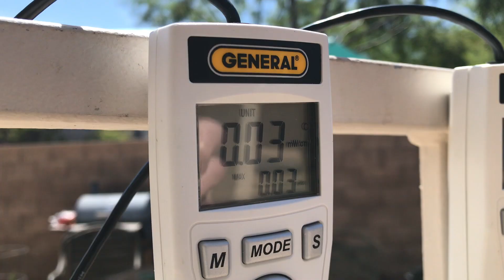Ground Level "Electromagnetic Radiation" - 04/05/2019 - (1080p)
April 5, 2019:      ~ Outdoor Radiation from Sun / Viewer Pics! ~